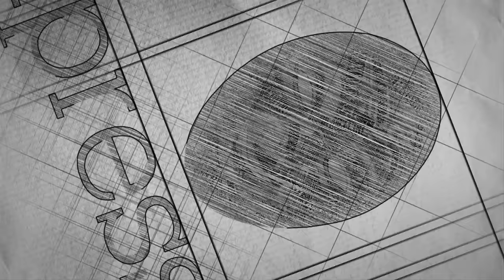Bangladesh National Anthem Song With [LYRICS]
Amar Shonar Bangla (My Golden Bengal) (Bangla:আমার সোনার বাংলা) is a 1906 song written and composed by the poet Rabindranath Tagore, the first ten lines of which were adopted in 1972 as the Bangladesh national anthem.

The word shonar literally means 'made of gold', but in the song shonar Bangla may be interpreted to either express the preciousness of Bengal or a reference to the colour of paddy fields before harvest. The song was written in 1906 during the period of Bongobhanga (Bôngobhôngo - 1905 Partition of Bengal) - when Bengal was divided in two halves by the British government based on religion. This song, along with a host of others, was written to rekindle the unified spirit of Bengal.